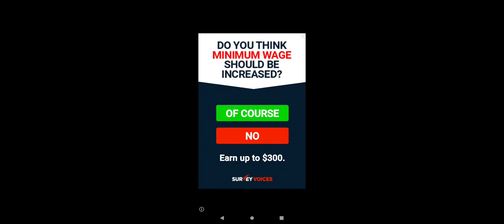sugar sugar on phone episode 1